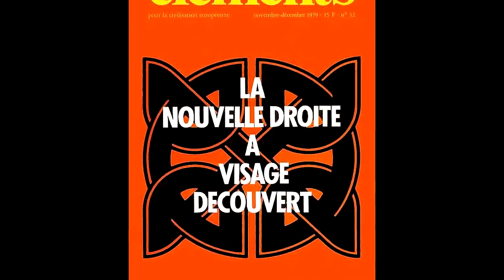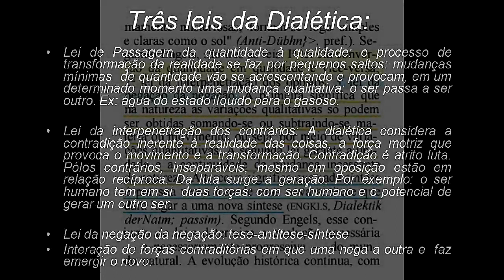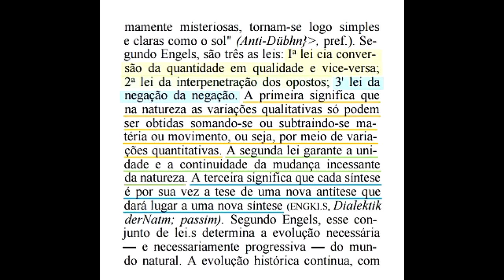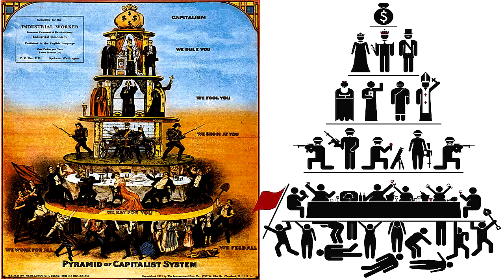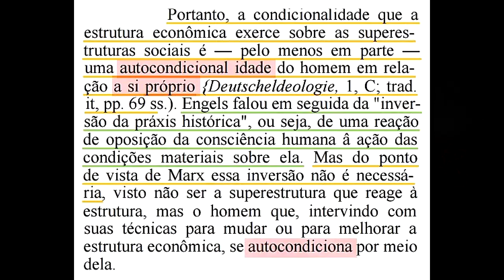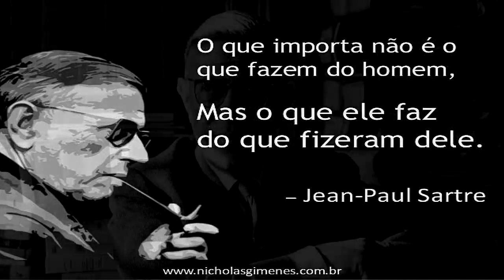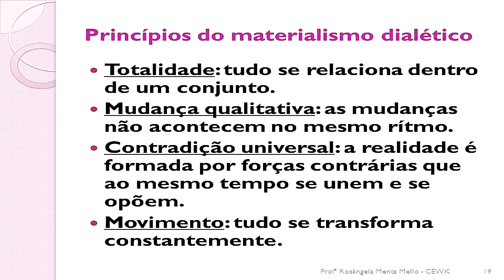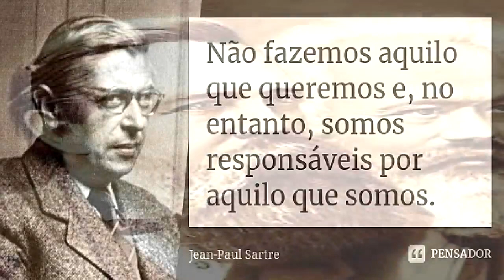Marxismo depois de Marx - Parte II - Sartre e o Materialismo Dialético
Farei uma série de Vídeos para entendermos o processo de análise do pensamento Marxista após a morte de Marx e Engels. Esta é a Segunda parte e aqui falaremos de Sartre e seu ranço para com a ideia de Materialismo Dialético já que não poderia negar seu existencialismo nestes parâmetros.